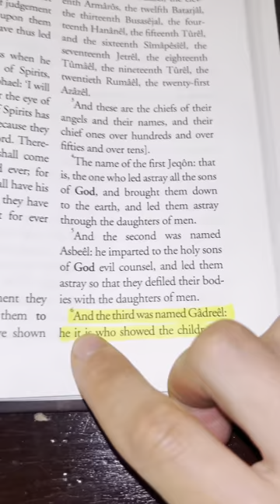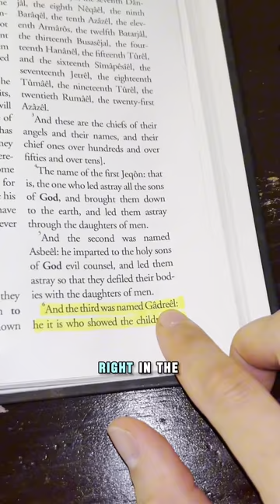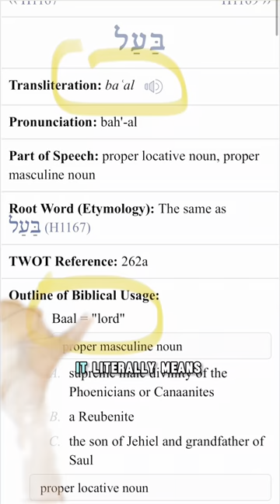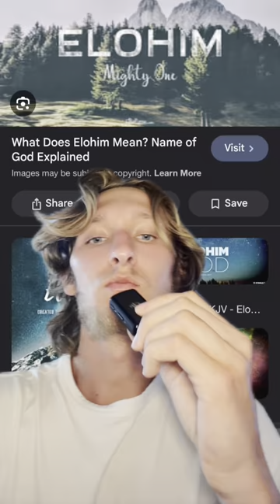Is Satan’s true name “God”?